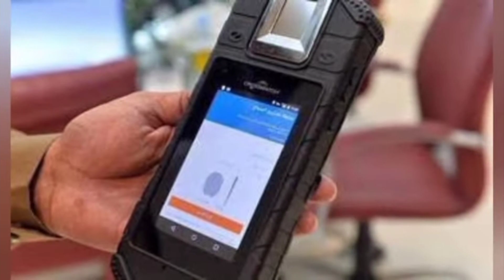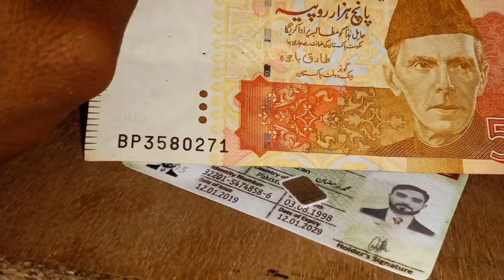Breaking News 8171 Online Registration 2023 | Ehsaas Program 2023 | Bisp New Update 2023